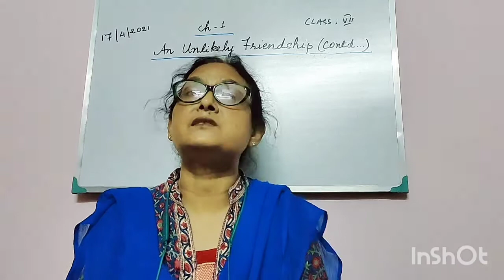Moral Science ➡️ Class VII➡️ An Unlikely Friendship➡️ Chapter 1 ➡️ Contd.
An Unlikely Friendship
Chapter 1
Contd.
Explained by Renu Mam of Holy Christ School